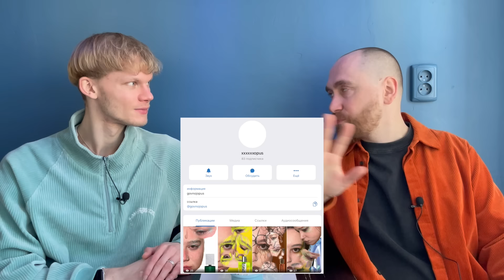Все страньше и страньше. Слепые затесты с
Майя
ютуб: @xxxxxxopus

Денис
ютуб: @denifique

(не распространяется на марку Marc-Antoine Barrois)

00:00 govnojopus
04:17 Lacrima Hilde Soliani
08:21 Under the Arbor CB I Hate Perfume
13:10 Black Ink и Transfer Frog Skin Parfum
20:31 Nebbia Densa Filippo Sorcinelli
26:12 Dans Le Bleu Qui Pétille Serge Lutens
29:42 Piment Brulant L'Artisan Parfumeur
34:39 Arabian Horse 3.1 Pierre Guillaume